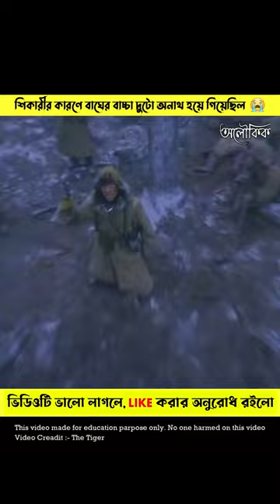শিকারীর কারণে বাঘের বাচ্চা দুটো অনাথ হয়ে গিয়েছিল 😭 Award winning story 😭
Hello everyone welcome to❤️ অলৌকিক❤️

1. This video has no negative impact on the original works (It would actually be positive for them)
2.  This video is also for teaching purposes.
3. It is not transformative in nature.
4. I only used bits and pieces of videos to get the point across where necessary.
movie explained shorts
Robot movie explanation in Bangla shorts
The tiger movie explanation in Bangla shorts
The tiger kings movie explanation
The tiger movie clips